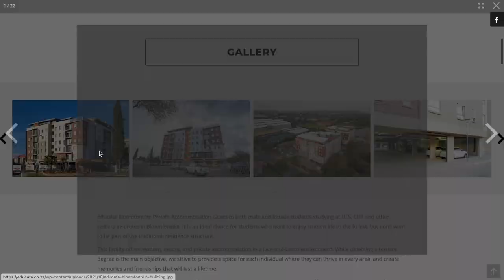TOP 10 STUDENT ACCOMMODATION IN BLOEMFONTEIN|UFS, CUT & MOTHEO STUDENTS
My top 10 Private Student Accommodation places in Bloem
3. Unilofts & Respublica Lincoln House
5. Uni-meent

My top 10 list for NSFAS accredited student accommodation video👇🏽

Love & Light
Reholile🌸